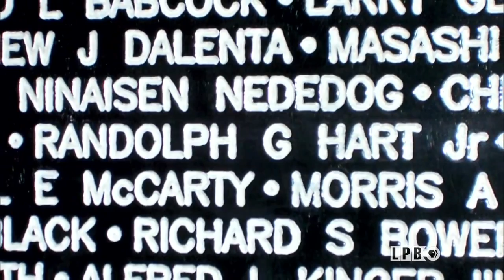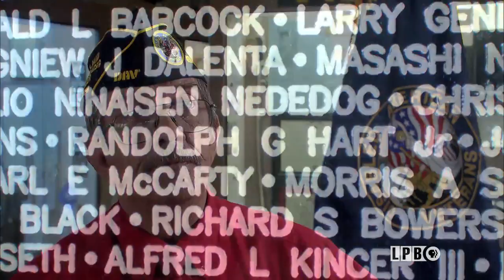Louisiana: The State We're In - 06/23/17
New Technology, Veterans of the Year, Trade Options